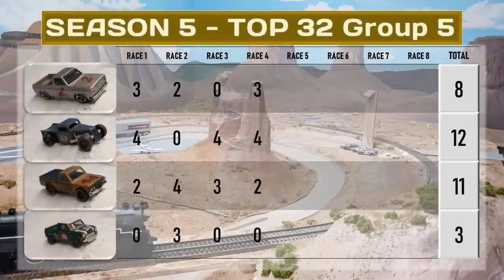GTR SEASON 5 | GROUP 5 OF 7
Welcome to Gravity Throttle Racing, the home of diecast rallycross at beautiful Shavano Mountain Raceway.  This is tournament #2 that features 28 rallycross trucks ready to compete to see who will be crowned a champion.  Are You Truckin'... too?